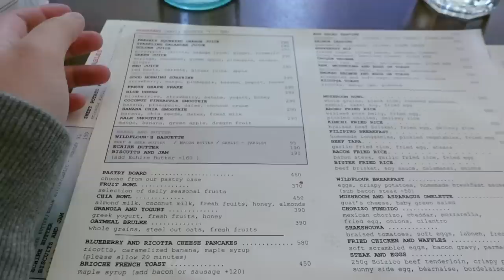LAST MIN. CHRISTMAS SHOPPING + YSL BAG UNBOXING! 🎄✨| ASHLEY SANDRINE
xx
Ashley Sandrine